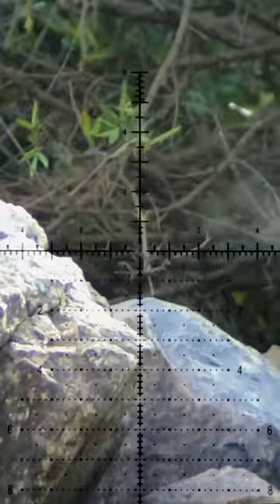She can shoot!👌🏻 Airgun vs Hyrax at 1000fps+